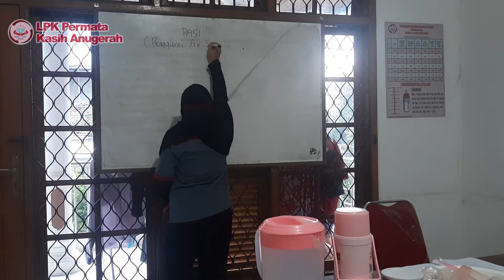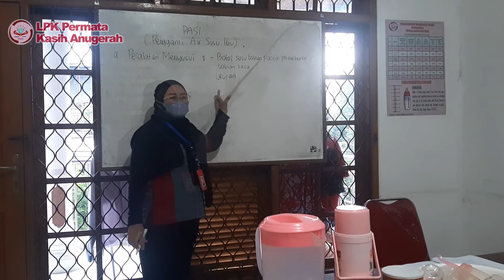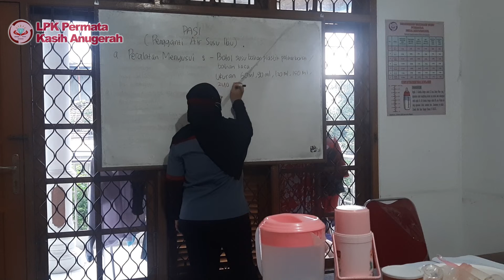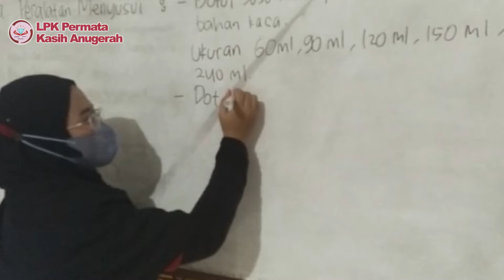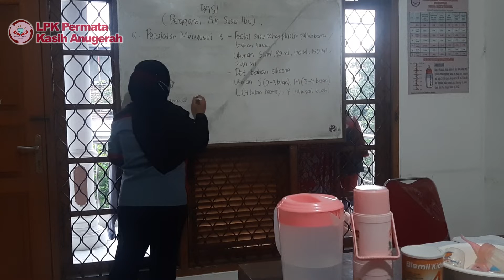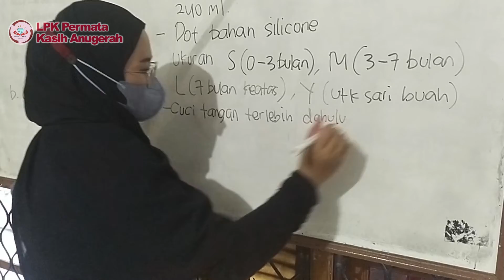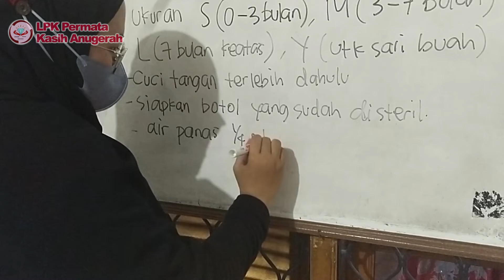Praktek Babysitter - Cara Membuat Susu Formula Untuk Bayi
Video Pelatihan Babysitter kali akan membuat Susu Formula untuk bayi. Ingin tau bagaimana caranya? nonton sampai habis ya !

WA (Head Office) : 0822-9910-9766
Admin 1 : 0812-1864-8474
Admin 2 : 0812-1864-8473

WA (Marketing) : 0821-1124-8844